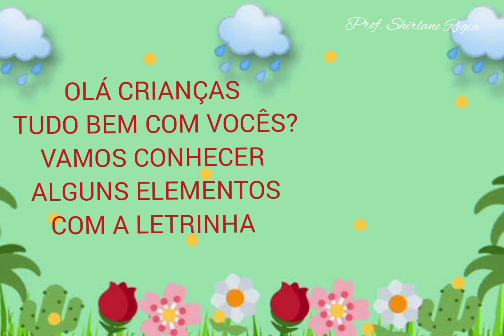Letra U - Elementos com a letra u